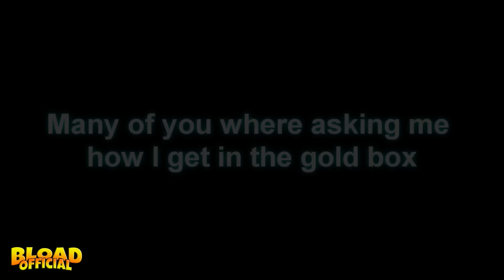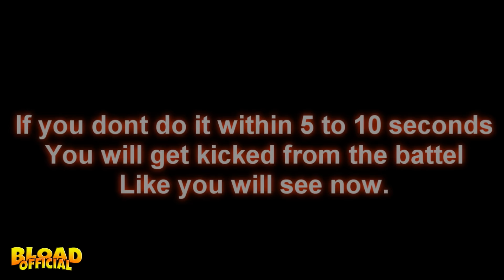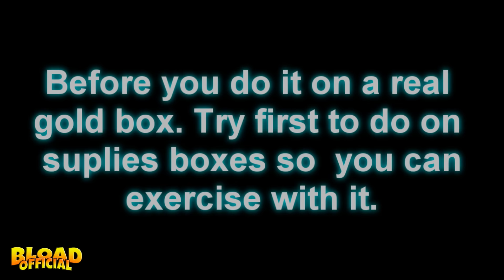Tanki Online | Gold Box Trick!!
Open me!!!
Open me!!!

Do you want your channel to be in my next video descrption?
Before I uplload a video I post this in group (  )
↓ ♫♫ Music♫ ♫  ↓

1)Sik Kid - Broken Wings (Prod. Tido Vegas)

➥Cофт используется / Software Used:
↓ редактировать / Edit ↓
After Effects CC / Sony Vegas PRO 13 / Photoshop Cs6
↓ Записанные с / Recoreded with ↓
Fraps